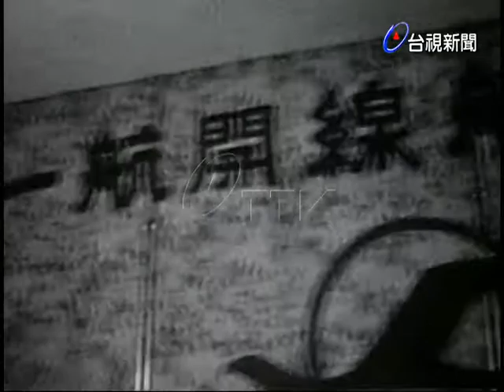大韓航空公司慶祝在台開航一週年酒會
(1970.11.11)大韓航空公司今天為了慶祝在東南亞航線開航開航一週年紀念.在國賓飯店舉行慶祝酒會，應邀交通部民用航空局長王雲初以及在台北附設的航空公司，各外國外交官等人參加，酒會進行的很愉快